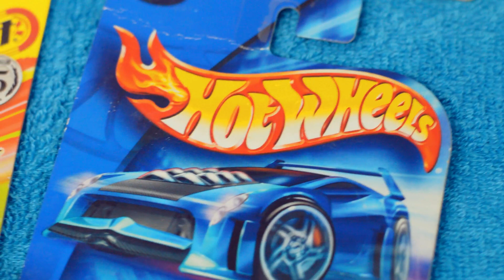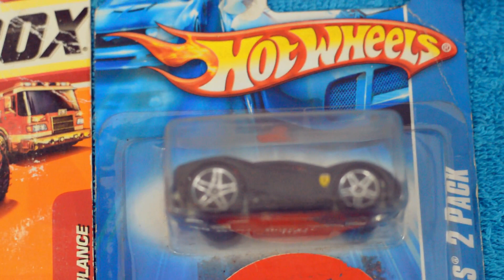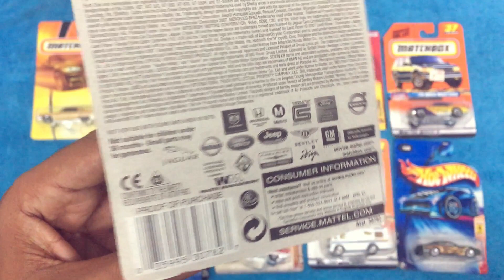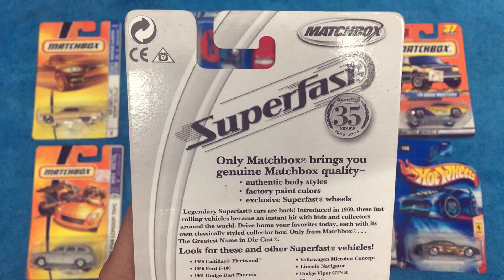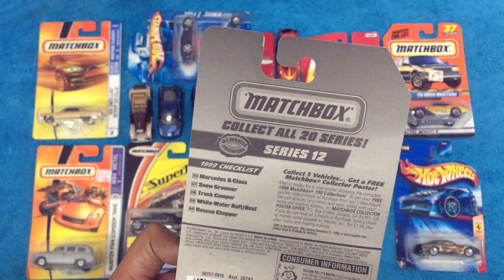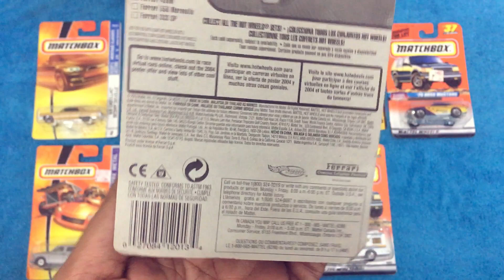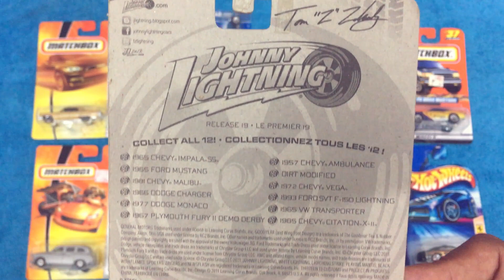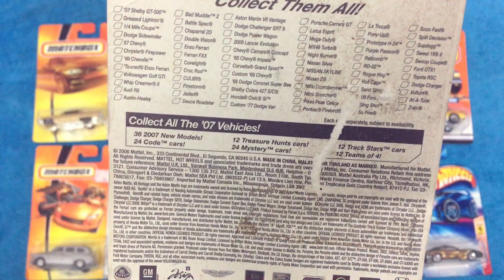Mu Sale 2019 Haul Hotwheels, Matchbox, Johny Lightning and more diecast Cars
Lot of vintage Matchbox, Hotwheels and JL Diecast Cars from MuSale, Hotwheels Collectors group India 2019.

Diecast collectors in India usually import these kind of vintage diecast collectibles as these are not available in the Indian market. Mustafa Bhai brings us these precious jewels to India once every year via the MuSale.

My haul includes these diecast cars :
ferrari & ford redline hot wheels,
1969 Cadillac Sedan DeVille matchbox,
1981 chevy malibu Johny Lightning,
1970 boss mustang Matchbox,
Ferrari 456 m Hot wheels,
Truck camper Matchbox,
1963 Cadillac Ambulance Matchbox,
1955 Cadillac fleet wood Matchbox,
Austin London taxi Matchbox,
Fish'd & Chip'd Hot wheels Jaguar,
Ferrari 458 Italia Hot wheels,
Ford LTD Police Car Matchbox,
Ford bronco racing champions,
Heman police car Matchbox,
Siva Spyder Lesney Matchbox,
Hispano-Suiza Johny Lighning,
Thanks a lot to Mustafa Bhai!

Indian Toy Collector